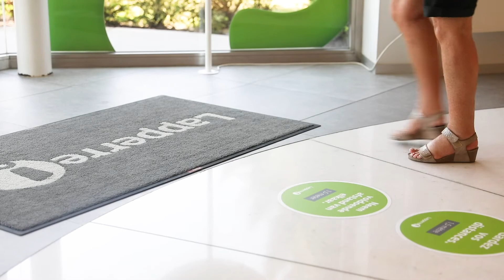Sonova Lapperre - We are back!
Sonova Lapperre is BACK! En dat kondigen ze aan met een video waarin ze iedereen tonen welke maatregelen dagelijks genomen worden in al hun filialen.

Productiehuis ZIDIS
Genuastraat 7, 2000 Antwerpen